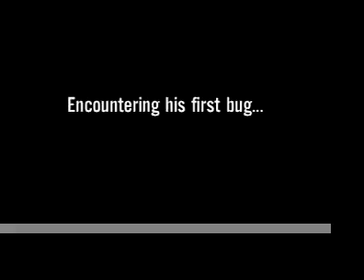OSCAR THE COMPASSIONATE...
Oscar the boxer encounters a bug--his first one ever--at 6 months of age...